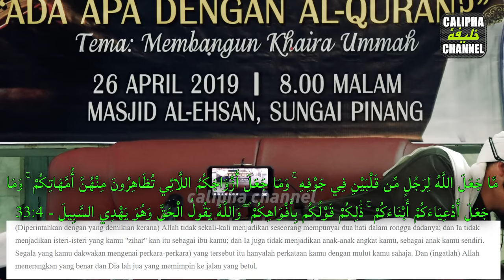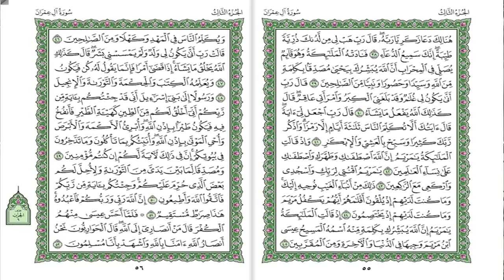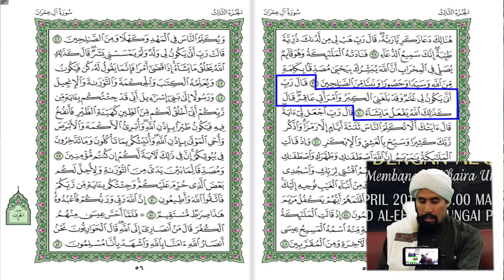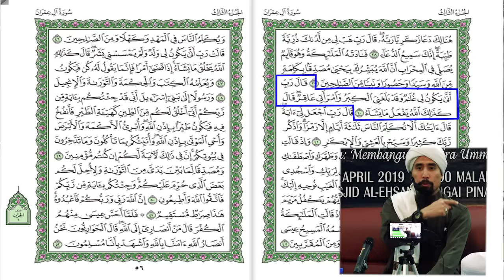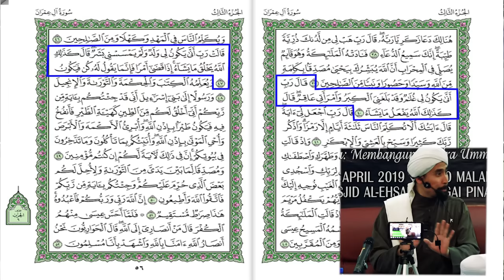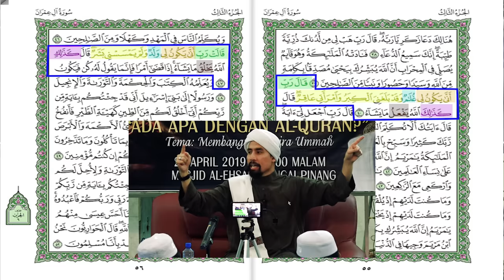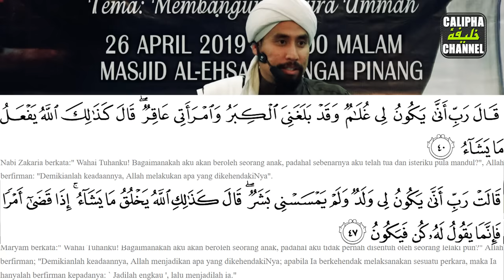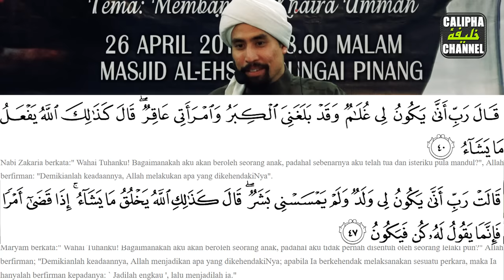ANTARA PERANGAI-PERANGAI NABI - USTAZ DON DANIYAL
Ceramah: ADA APA DENGAN AL QURAN
Penceramah: USTAZ DON DANIYAL DON BIYAJID
Lokasi: MASJID AL EHSAN SUNGAI PINANG
Tarikh: 26 APRIL 2019

Sumbangan kos operasi Calipha Channel boleh disalurkan ke:
Maybank2u